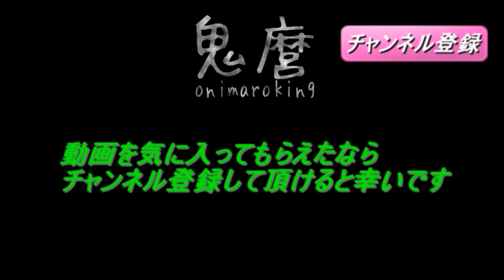【PS4】マインクラフト #63 世界の広さを検証 広島弁実況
minecraftのプレイ動画です。
サバイバルモード縛りでやっております。

鬼麿 onimaro ps4 playstation4 マイクラ mojang ワールド 地図 最大